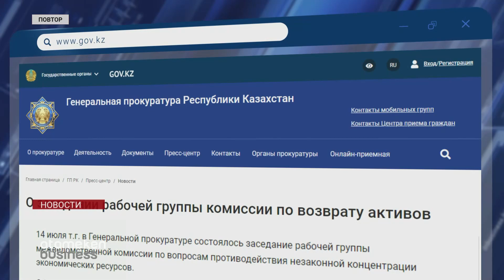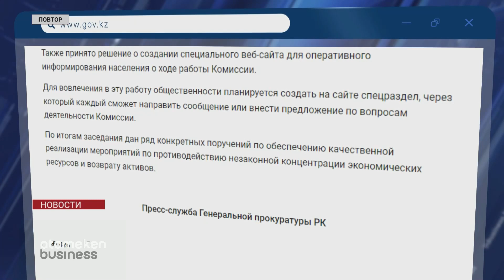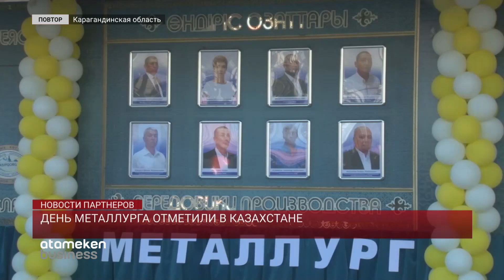НОВОСТИ. Выпуск от 18.07.22 / Жаңалықтар